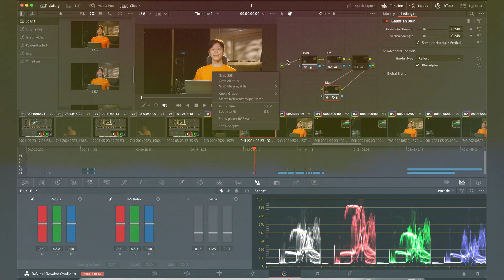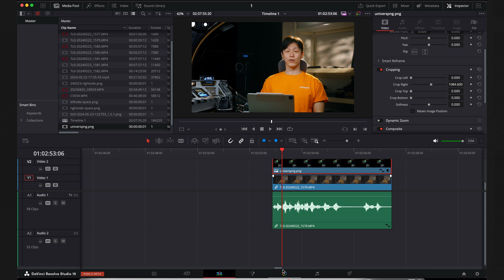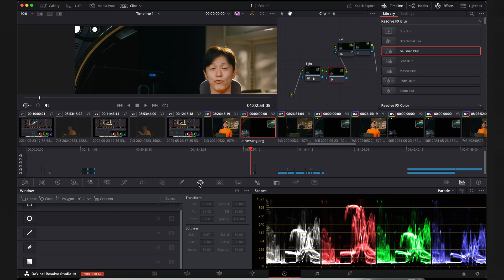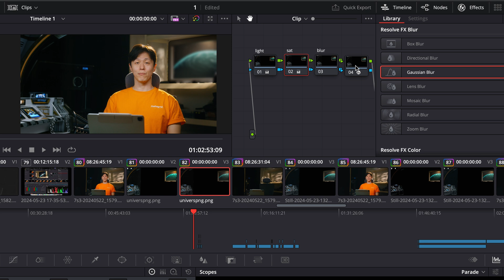포토샵 AI 생성형 채우기 기능 사용하는 방법 | 다빈치리졸브 색보정 강의 | 포토샵 배경 만들기 제거하기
오늘은 adobe  포토샵의 Ai 생성형 채우기 기능( generative fill )을 이용해
잠시 우주여행 간 기분을 내보았습니다.
삼각대를 이용해서 찍은 샷에 유용하구요 ( 배경의 요소 만들기 , 제거하기 ,  변경하기 )
곧 움직이는 영상에도 사용가능하게 되지 않을까라고 생각합니다.

p.s
생업에 바빠 유튜브 한참을 못했었네요 .
다시 열심히 공장 돌리도록 하겠습니다.

비지니스 및 교육문의

⭐️ Dehancer 구입시 youngfilm25 입력하시면
       10프로 할인된 가격으로 구매 가능합니다 :)

( 고퀄리티의 배경음악 다운로드 싸이트입니다.
이 링크로 구독하시면
두달을 추가로 받으실 수 있고
저에게도 소정의 수수료가 지급됩니다.)

사용카메라
FX3
A7S3
A7M4
아이폰 14 프로

사용렌즈
1635GM
1635PZ
2470GM2
70200GM2
35GM
85.8
90MACRO

사용모니터
Atomos Ninaja 5 +
Atomos shinobi
Accsoon 무선 송수신 장치

사용짐벌
RS 4 PRO
RS 2 PRO
RS MINI
RONIN S

조명
aputure 300C
aputure 200X
aputure 60X
aputure T2C
nanlite 6C

davinci resolve
adobe premier

영상 촬영
영상 공부
색감 보정
영상 색보정
다빈치 색보정
다빈치 리졸브 색보정
다빈치 리졸브 레슨
배경 만들기
배경 지우기 포토샵
ai 영상 만들기

00:12 영상에서 사진 캡쳐하기
00:22 포토샵에서 파일열고 이미지 생성하기
00:28 lasso 툴 사용
01:10 생성괸 결과물 png 로 출력하기
01:25 다빈치리졸브에서 색보정